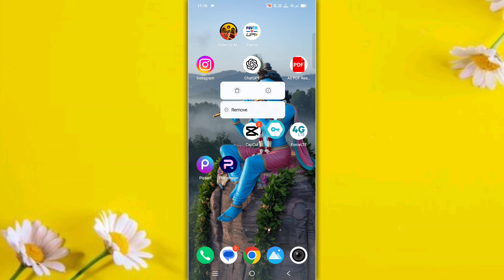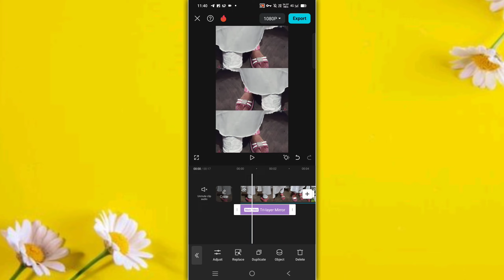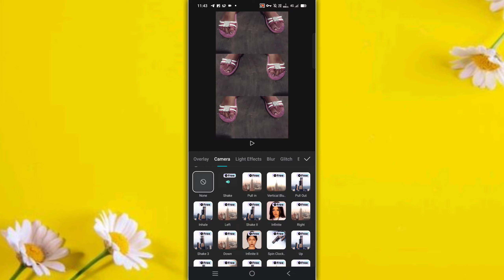3 Layer Video Editing In Capcut | Instagram Trending Reels Editing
Instagram Trending Reels Editing | 3 Layer Video Editing | Capcut Video Editing

YOUR QUERIES.

 3 layer reel video editing
lucky dancer audio reels editing
lucky dancer audio 1432 reels editing
lucky dancer 1432 reels editing
lucky dancer music reels editing
Cinematic reels video editing tutorial
How to shoot cinematic reels
How to edit cinematic reels
how to shoot & edit cinematic reels video
cinematic reel video shoot & editing
cinematic video editing mobile
cinematic reels video a to z editing tutorial
How to create cinematic reels
cinematic reels editing tutorial in capcut
capcut reels editing tutorial
cinematic reels tutorial
cinematic glow effect tutorial
cinematic video tutorial in capcut
cinematic reels tutorial
3 layer video editing
3 layer video editing in vn
3 layer video editing app
3 layer video editing kaise kare
instagram reels 3 layers video
instagram trending reels editing tutorial
vn 3 layer video editing
create 3 layer video in vn
3 layer video editing hindi
instagram reels 3 layer video editing
video editing
capcut editing
capcut video editing tutorial
capcut tutorial
video editing
3 layer video editing in capcut
3 layer video editing in capcut in telugu
3 layer video editing in capcut in marathi
3 layer video editing in capcut in tamil
3 layer video editing capcut se kaise kare
capcut video editing
capcut editing
trending reels video editing
capcut tutorial
capcut
video editing
capcut template
capcut new trending video
capcut template linkcapcut trending effects
viral effects in capcut
capcut effects editing
new effects in capcut
capcut effects editing
capcut editing tutorial
capcut trending effects
capcut effects editing
capcut effects editing
capcut editing tutorial
three video editing
three layer video editing